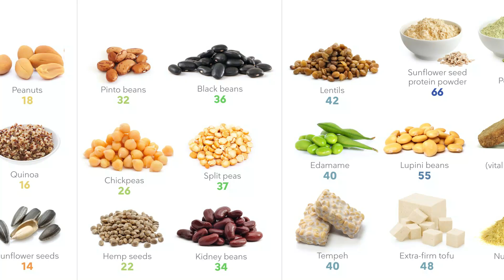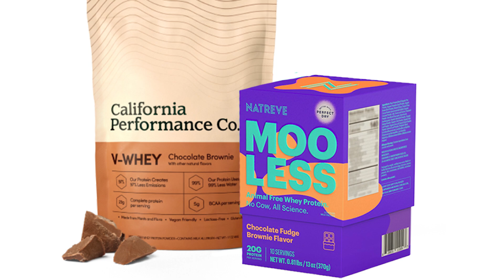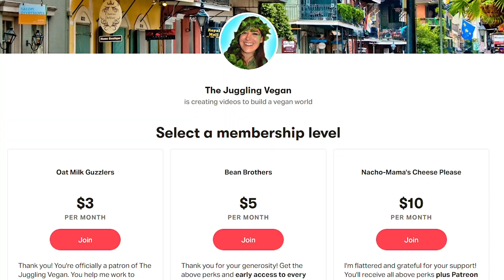Vegan VS. Spring Breakers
How do you get people to talk about veganism?

Give them free beer!

0:00 What does vegan mean?
0:30 Should animals have rights?
1:20 Are farms bad?
3:13 Are farm animals different from pets?
8:05 Does meat cause pandemics?
9:00 Is the future vegan?